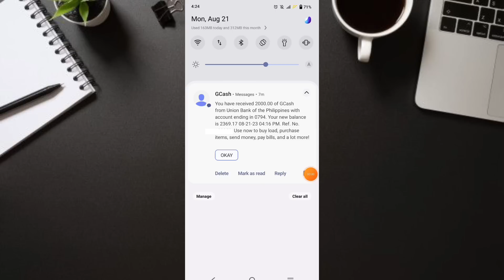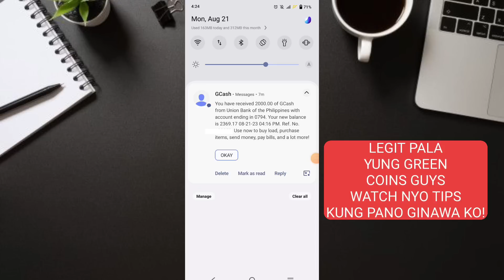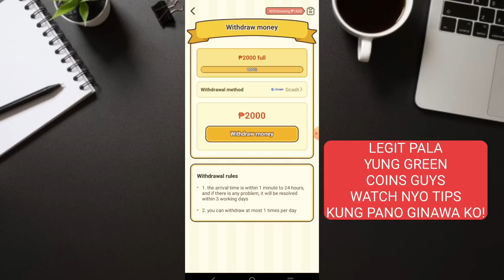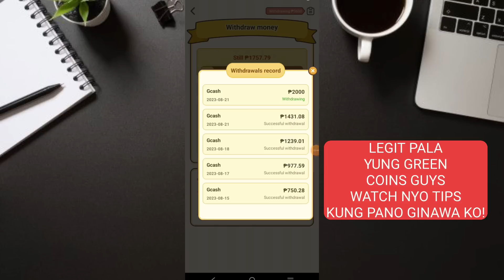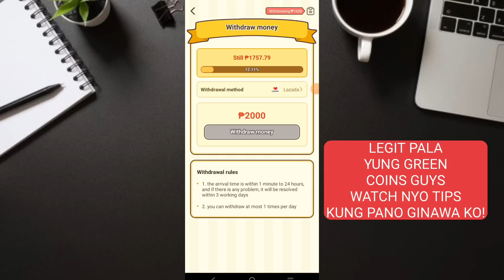LEGIT TIPS AND TRICKS: PANO MAWITHDRAW ANG FREE ₱2,000 GCASH SA CRAZYDOG APP WITH PAYMENT PROOF!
GUYS SUBUKAN NYO NA SI CRAZYDOG RECOMMENDED APP NA WITHDRAW KO YUNG FREE 2000 PESOS NILA MISMO SA GCASH WATCH NYO VIDEO KUNG PANO KO GINAWA HOPE MAKA WITHDRAW DIN KAYO🥰💸

JaysonTV
philippinestodayapp
philippinestodayapp2023
legitpayingapps
earnmoneyonline
makingmoneyonline
gcashearnmoney
freegcashmoney
freegcashmoneyonline
howtobindgcashnumber
freeearningapp
freeearnmoney
howtoearngcash2023
howtoearnmoneywithgcash2023
gcashlivewithdrawal
gcashapp2023
panokumitasagcash
librengperasagcash
freegcashsaapplicationnato